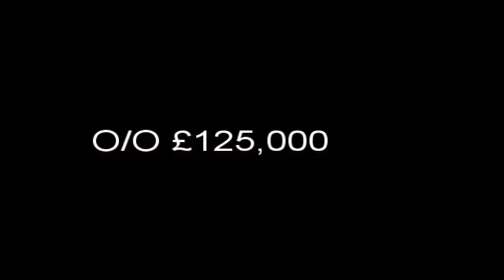SA Property Tour - SAP0539 - PRINCESS STREET, GORSEINON, SWANSEA, SA4 4US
Check out this property tour, now for sale with SA Property

A 3 bedroom semi detached home in need of modernisation.
Having off road parking, 3 reception rooms, kitchen and first floor bathroom.

Approach -

Gate leads to off road parking and frontage with various bushes and shrubbery. Path to side with gate to rear and uPVC double glazed door to entrance hallway

Entrance Hallway -

Wooden flooring, doors to kitchen, understairs storage, reception rooms 1 and 2.Stairs to first floor accommodation

Reception Room 1 - 15’3 x 8’ -

uPVC double glazed window to the front and side, radiator and coving to ceiling

Reception Room 2 - 13’8 x 12’4 -

uPVC double glazed window to the front, radiator, two alcoves and coving to ceiling. Archway to reception room 3

Reception Room 3 - 13’ x 9’10 -

uPVC double glazed sliding door to the rear, two alcoves and gas fire with surround

uPVC double glazed window and door to the rear. Base unit with stainless steel sink unit, drainer and mixer tap over, radiator and plumbing for washing machine machine

uPVC double glazed window to the side, loft access and doors to all first floor accommodation

Bedroom 1 - 13’8 x 11’ Max -

uPVC double glazed window to the front, radiator and fitted wardrobes

uPVC double glazed window to the front and radiator

uPVC double glazed window to the rear, radiator and cupboard housing water tank

Bathroom -

Two uPVC double glazed windows to the rear and part tiled walls. Fitted with a low level flush W.C., vanity style wash hand basin and walk in shower cubicle

Rear Garden -

Steps down to patio area and lawn with various bushes and shrubbery.